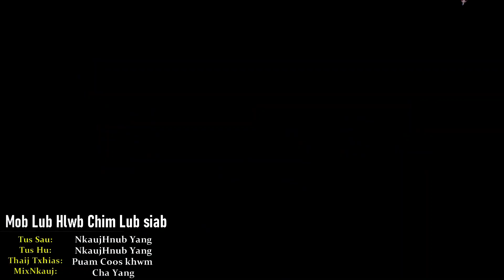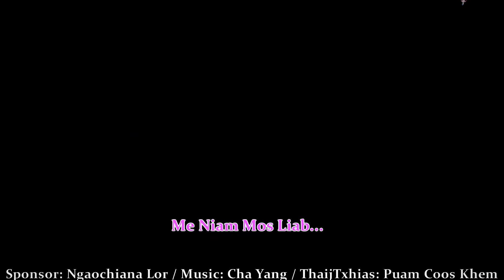Mob lub hlwb chim chim lub siab, Nkaujhnub Yaj Nkauj tawm tshiab 10/11/22 (MV OFFICIAL)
koom kev lom zem tau